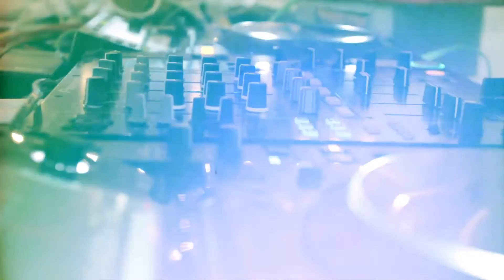MTV presents SOUL CAMP 2015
2015年9月22日（火・祝）- 9月23日（水・祝）